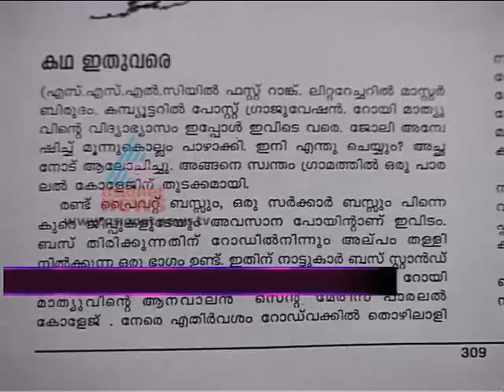Story of the movie "Manikyakallu" is copied says, Writer/Politician Sabu Murickaveli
Story of the movie "Manikyakallu" is copied from his novel says, Writer/Politician Sabu Murickaveli. Manikyakallu won the Best Story Award in Kerala FIlm Awards 2012